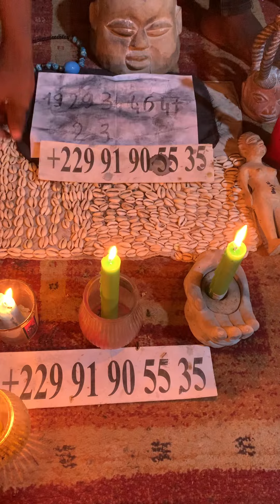TIRAGE EUROMILLION - MY MILLIONS DU MARDI 21 NOVEMBRE 2023 - RÉSULTAT OFFICIEL - FDJ